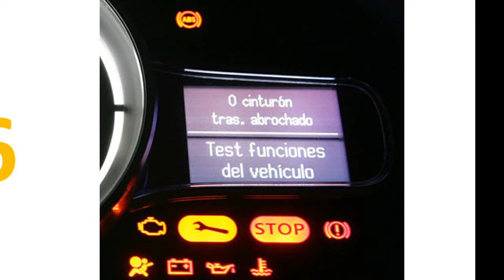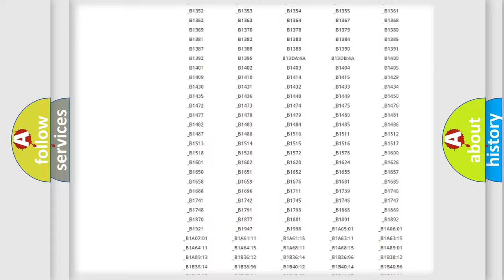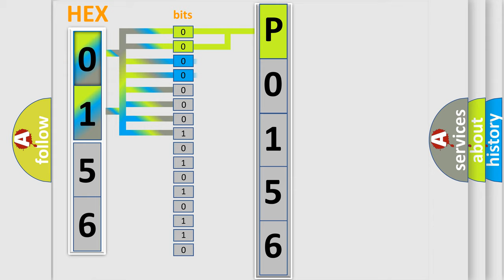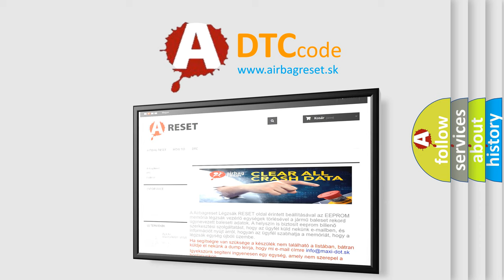DTC Landrover P0156 Short Explanation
Contents:
0:21 Basic DTC analysis according to OBD2 protocol standard.
1:48 Insight into programming
2:58 A diagnostically understandable description of the Diagnostic Trouble Code
3:05 Basic error definition

Make
Land Rover
Code
P0156
Definition
O2 sensor circuit malfunction bank 2, sensor 2
Description
Rear sensor RH bank stoichiometric ratio outside operating band NAS only